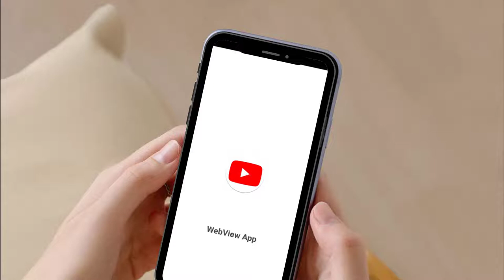How To Convert Any Website Into an App | Web to Android App |Website to App in Android Studio | 2022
Hello Everyone,

  Ideal  Expert.

In this video we are discussing about How To Convert Any Website Into an App.

Your Question

* How to Convert your Website into Professional Android App Using Android Studio

* How To Convert Any Website Into an Android App Free Using ANDROID STUDIO

* How To Convert Any Website Into an App

* How to Convert Website to Android App in Android Studio | Learn about WebView | with Source Code

* How To Convert Any Website Into a Professional Android App Free Using ANDROID STUDIO 2022

* WebView in Android Studio

* How to Create Web View App in Android Studio | Source Code | Android Studio Tutorial in Hindi 2022

* Convert Wesite in App Android Studio , webview source code android studio free 2022

* WebView complete source code for free!

* How to Convert Web to Android App Free

* How to Create WebView in Android Studio

* how to make webview app in android studio-webview in android studio

1:- How to Convert your Website into Professional Android App Using Android Studio

2:- How To Convert Any Website Into an Android App Free Using ANDROID STUDIO

3:- How To Convert Any Website Into an App

4:- How to Convert Website to Android App in Android Studio | Learn about WebView | with Source Code

5:- How To Convert Any Website Into a Professional Android App Free Using ANDROID STUDIO 2022

6:- WebView in Android Studio

7:- How to Create Web View App in Android Studio | Source Code | Android Studio Tutorial in Hindi 2022

8:- Convert Wesite in App Android Studio , webview source code android studio free 2022

9:- WebView complete source code for free!

10:- How to Convert Web to Android App Free

11:- How to Create WebView in Android Studio

12:- how to make webview app in android studio-webview in android studio